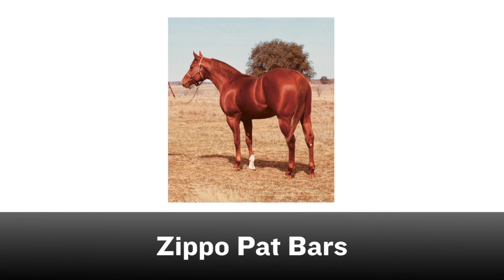A Good Machine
Induction into the American Quarter Horse Hall of Fame is the highest honor that can be bestowed by the American Quarter Horse Association. Six horses and five AQHA members were selected for induction into the American Quarter Horse Hall of Fame as part of the Classes of 2020 and 2021. The horses are A Good Machine, a 1993 bay stallion; Dual Rey, a 1994 sorrel stallion; Esters Little Klu, a 1968 gray Thoroughbred mare; Mr Eye Opener, a 1990 gray stallion; Triple’s Image, a 1969 sorrel stallion; and Zan Parr Jack, a 1979 sorrel stallion. The individuals are AQHA Professional Horseman Bob Avila of Temecula, California; racehorse trainer C. Dwayne “Sleepy” Gilbreath of Dennis, Texas; the late Past Executive Committee Member George Phillips of Jackson, Mississippi; AQHA Past President Johnny Trotter of Hereford, Texas; and AQHA Past President Dr. Glenn Blodgett of Guthrie, Texas.